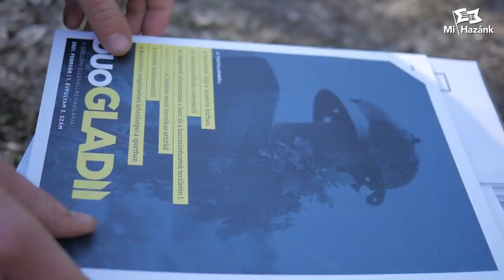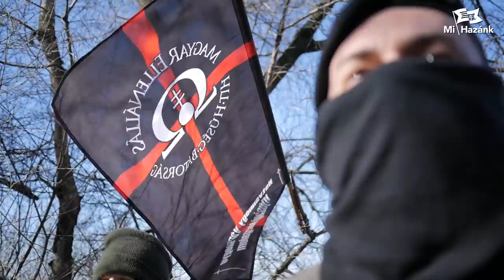Kijárási tilalomban kitöréstúra - feljelenti magát Novák Előd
A kijárási tilalom ellenére sikeresen teljesítette a 60 km-es, éjszakai kitörés emléktúrát a Hatvannégy Vármegye Ifjúsági Mozgalomnak a Farkasok alakulatával Novák Előd is a hétvégén, ezért feljelenti magát a Mi Hazánk által meghirdetett polgári engedetlenségi mozgalom keretében, hogy így tiltakozzon a túlzott lezárások ellen. Észszerűtlen, hogy a több mint tíz éve mindig rendben megtartott, egyéni emlék- és teljesítménytúrát sem volt szabad megrendezni idén, ahogy futni sem lehet este 8 után az „egészségvédelem” jegyében.

Az 1945-ös budai kitörés emlékére, mártír hőseink becsületből, hűségből, kitartásból, önfeláldozásból és hazaszeretetből való példamutatásának elismeréséül február 11-ét a Becsület napjává kell nyilvánítsa az Országgyűlés előbb-utóbb, még ha Novák Elődnek az erre irányuló képviselői javaslatát - 2013-ban le is szavazta a fideszes többség, ahogy egy történelmi játékfilmmel is adós még a kormányzat ebben a témában is.

Normális esetben az EU is meg kéne emlékezzen arról a magyar-német áldozathozatalról, amelynek köszönhetően a szovjetek nem tudták egész Európát megszállni, hiszen a menetben elfoglalni tervezett fővárosunk ostroma több mint száz napon át tartott (ebből 53 nap teljes bekerítettségben). Sajnos egyedüli pártként a Mi Hazánk vállalja fel az emlékezést, nincs ehhez bátorság a kormányzatban és a Honvédségben sem, pedig ha a doni hősökre már nem tiltott dolog emlékezni, akkor az ugyanúgy a németek oldalán, de honvédő harcban, hazánk területén elesett hősökre pláne lehetne.

Dicsőség a hősöknek!

A túlzott lezárások elleni tiltakozást a oldalon lehet aláírni.